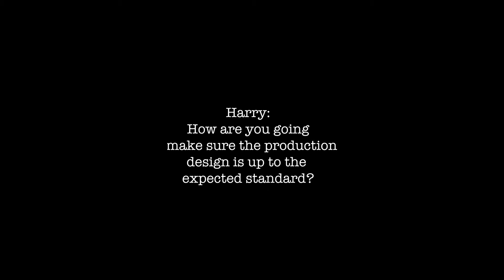Interview: Production Designer and Lighting Director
A quick interview with the production designer and lighting director.